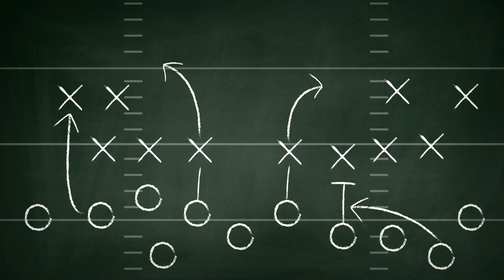Open Enrollment - Make The Right Play, Choose WakeMed.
It's that time of year again, open enrollment. Call the right play and choose a plan that includes WakeMed.